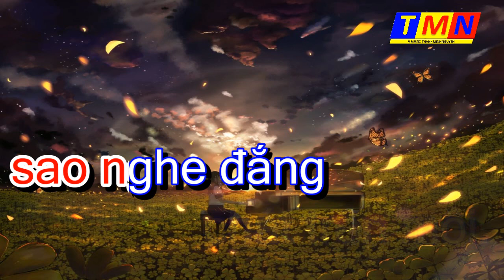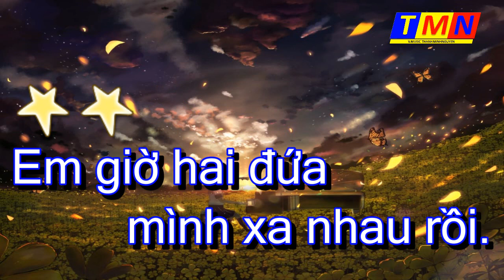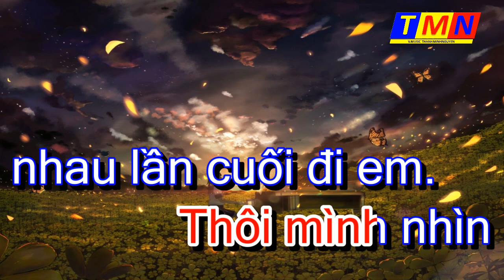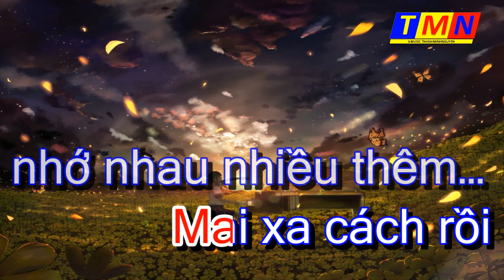[KARAOKE] Nhìn nhau lần cuối (Anh Thái) – Tone Nam (Ab)